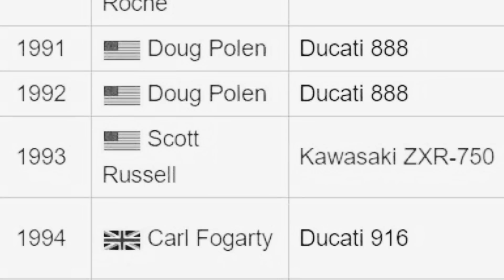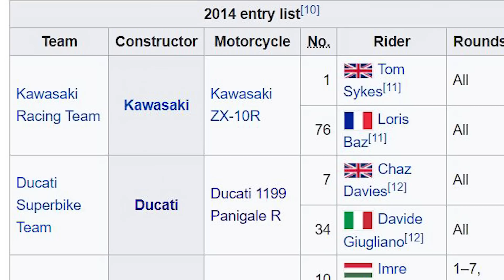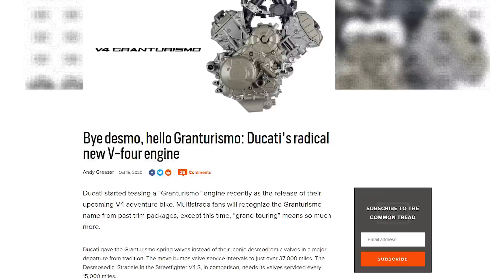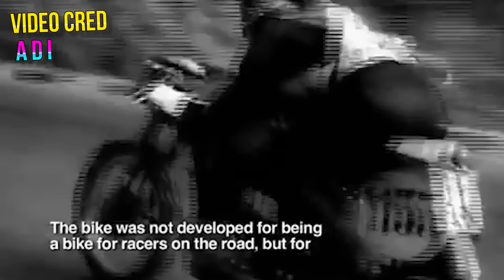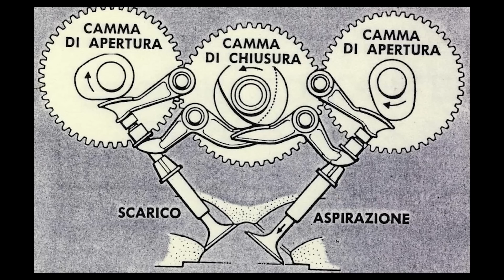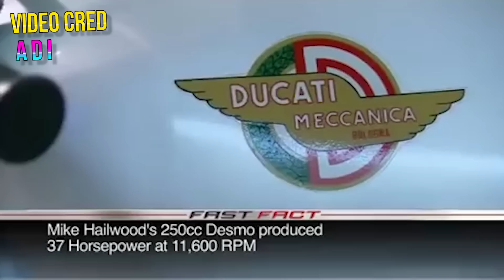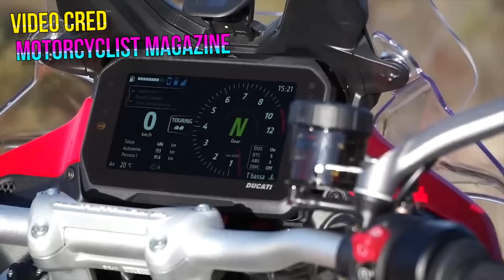The Non-Desmodromic Ducati - Why it's a Big Deal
For the 2021 Ducati Multistrada, Ducati has decided to run conventional valve springs for the closing of the valves instead of its iconic desmodromic system. I'm a bit late to learn this but here's my take on it.